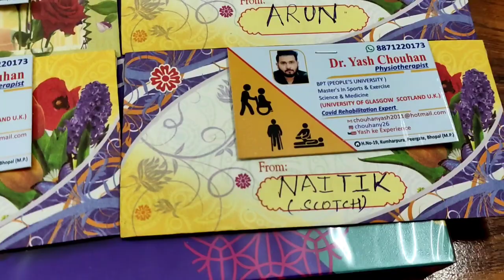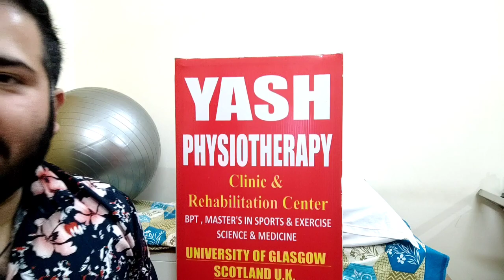1000+ Subscribers PARTY.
Must watch this video. On completion of YASH KE EXPERIENCE 1000+ subscribers.